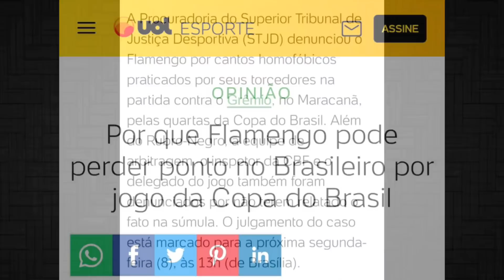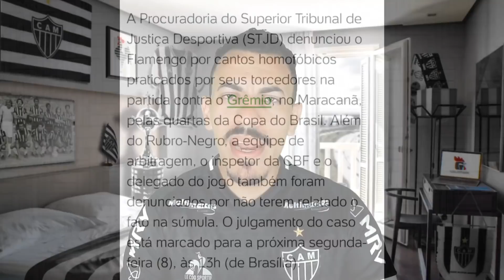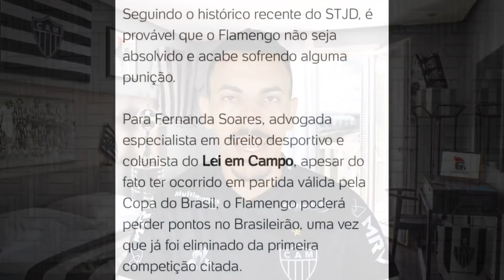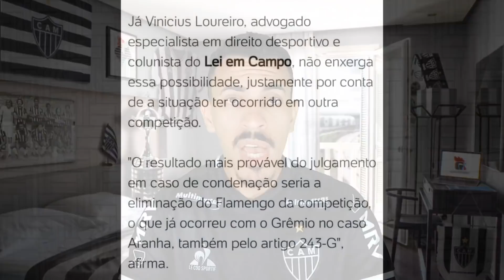FLAMENGO PODE PERDER PONTOS NO CAMPEONATO BRASILEIRO?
O Flamengo pode perder pontos no Campeonato Brasileiro?

Thumbnail: @YuriCabeloYT